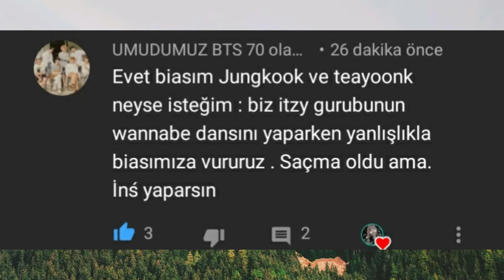İstek tepkileri yaptım BTS